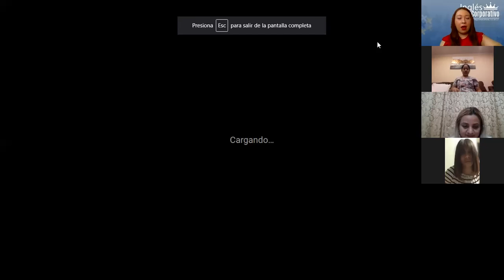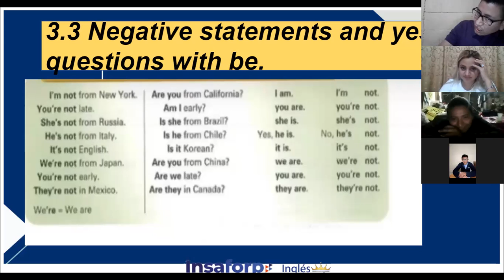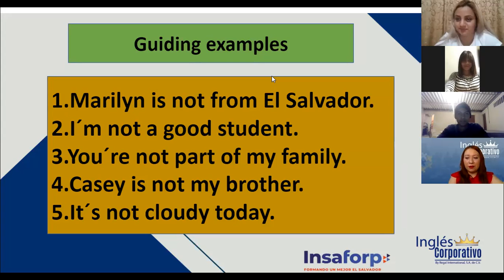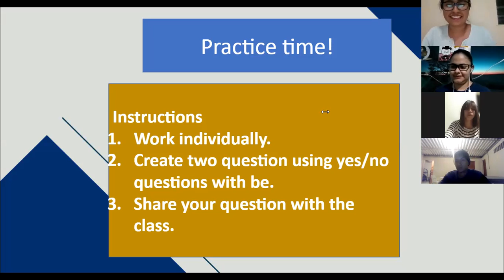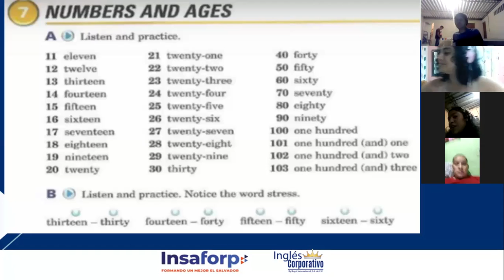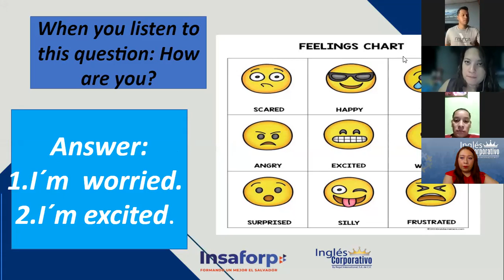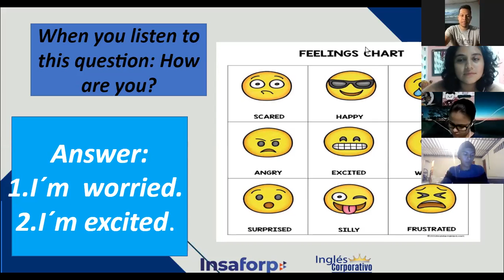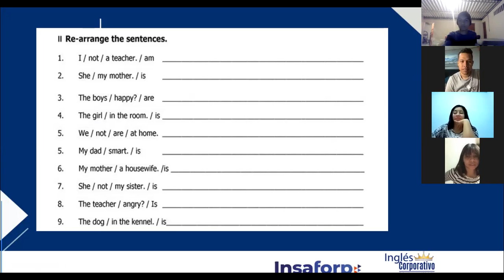Ingles Corporativo-Numbers and Ages, Class#7 - Day 7